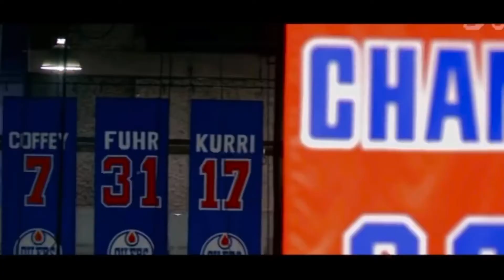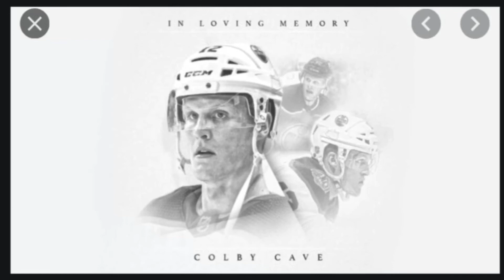Edmonton Oilers mix - Here With Me - CHVRCHES